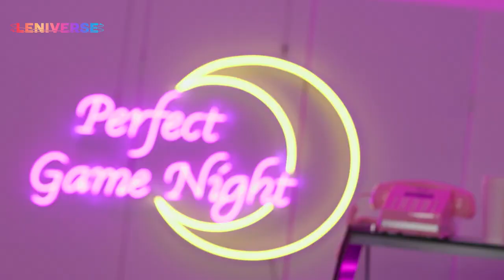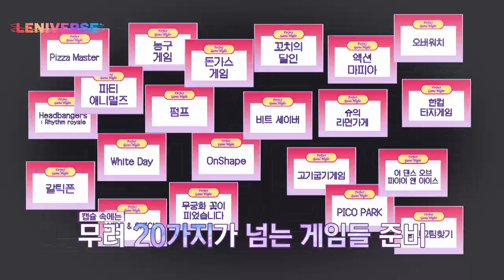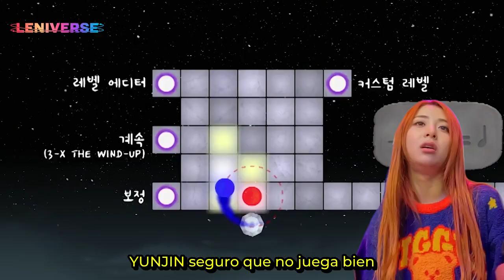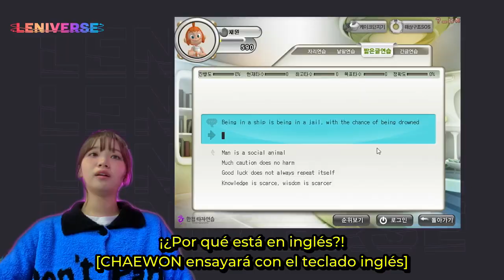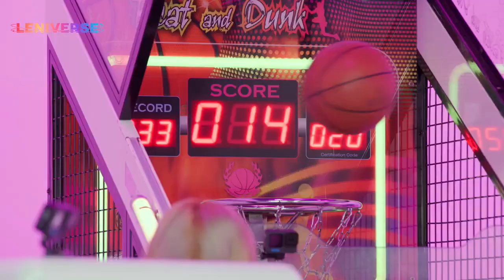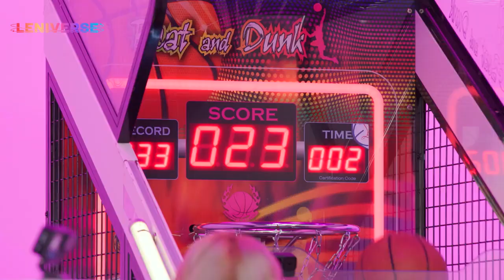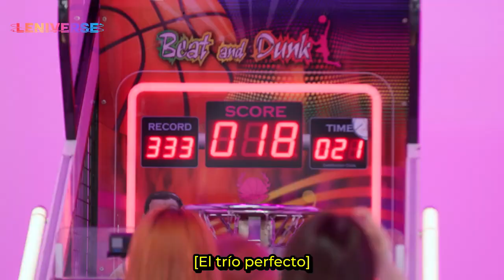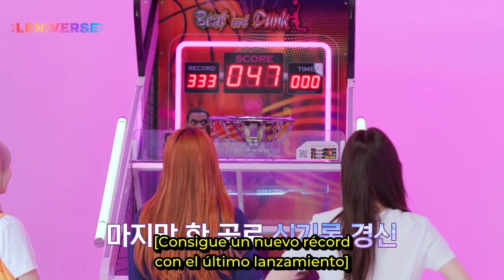[SUB ESPAÑOL] LE SSERAFIM | LENIVERSE EP 37